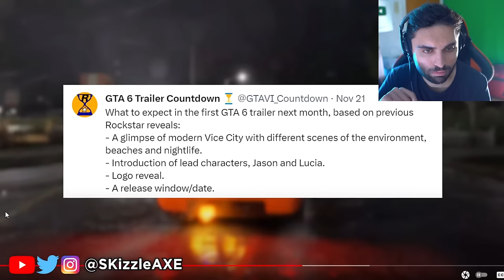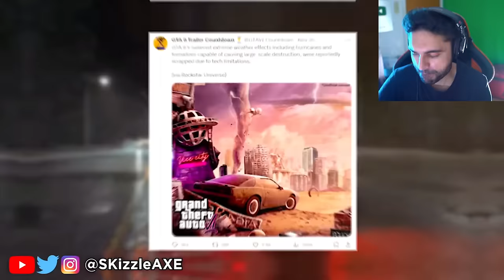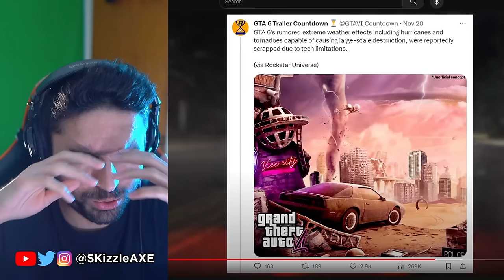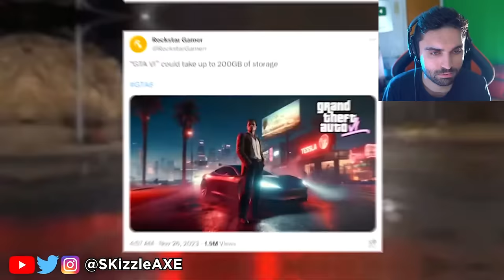GTA 6 Trailer... First LOOK & Leaks 😵 (HOLY SH*t) - GTA 6 Gameplay, Map, Date, PS5 & Xbox | SKizzle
SKizzle Reacts to Grand Theft Auto 6 - GTA 6 New Gameplay Update!! GTA 6 Trailer and GTA 6 gameplay leaks. GTA 6 release date has been teased by Rockstar Games publisher Take-Two already. We recently had GTA 5 Franklin & Michael talk about GTA 6 too.